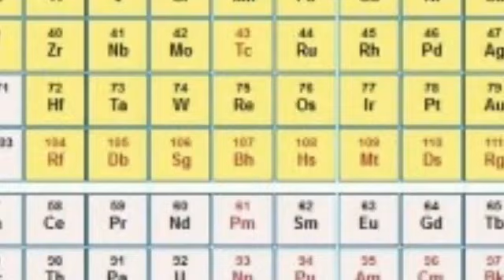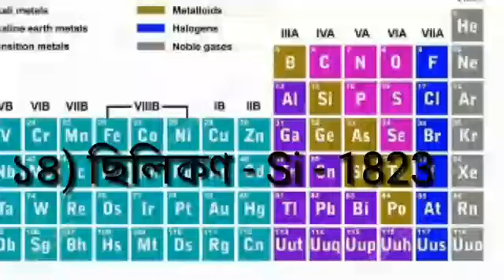The first 14 elements... The Periodic Table. H, He, Li, Be, C...